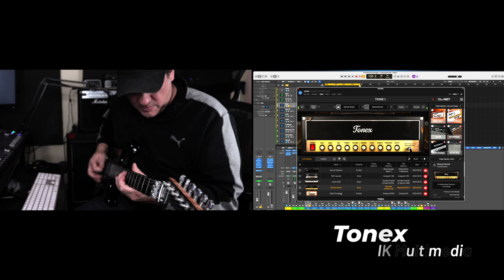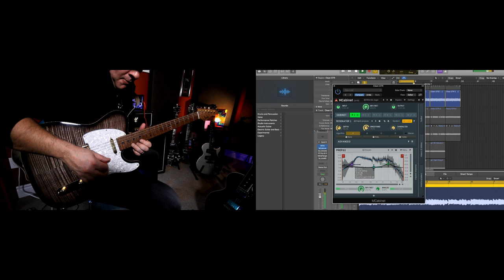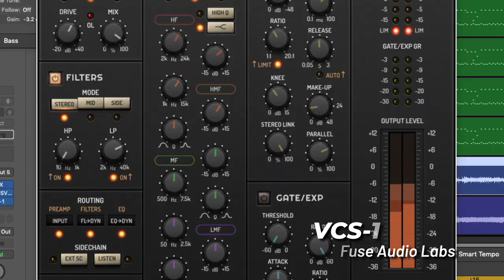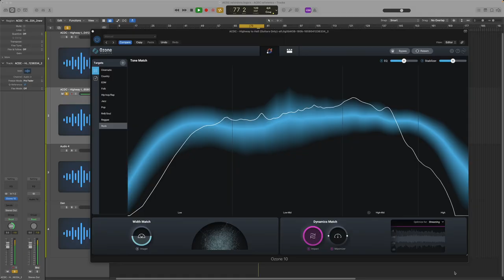A Home Studio Guitar Player's Channel Trailer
Welcome to the Lonely Rocker Youtube Channel.  I'm a guitar player and I work in my (second) Home Studio.  Check out what my channel is all about.

Gear I use and essentials!

Hey there, I'm Dan, the self-proclaimed Lonely Rocker.  With a guitar in hand and surrounded by my home studio is when I'm in my happy place.  II am a seasoned content creator who has combined his passions to create an experience for all of those who love making music.  This love starts with my guitar but has extended into the entire music creation process.  I embrace other instruments and I LOVE the process of producing, recording and mixing.  I also produce all aspects of the content on this channel.  I am truly the Lonely Rocker.  Oh, and I love to tell stories.  It's about the process, the gear and the people I've met along the way.  At my core, I'm a guitar player in a home studio and I love to Rock!  You don't need a and to Rock and Roll! And I look forward to seeing you in my next video!

Some topics I cover:  Recording Electric Guitars. Guitar Tube Amps.  Direct Recording With Real Amps.  Home Studio Gear.  Plugins.  How to mix and record music plus lots of gear and software!